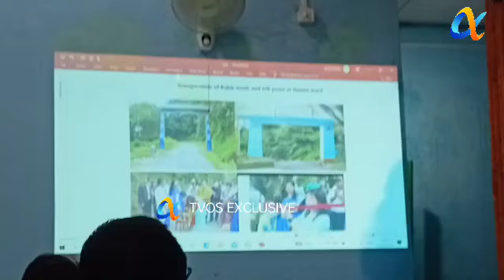38- Samlik Marchak Gram Panchayat Unit organised IXth Annual Gram Sabha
38- Samlik Marchak Gram Panchayat Unit  organised IXth Annual Gram Sabha

In this programme Panchayat President along with Panchayat members,Local Public along with other dignitaries were present.

In this program they Felicited asha workers & GPU Staff along with that they declaration of Adarsh Gram & launching of GPU Magazine) today.